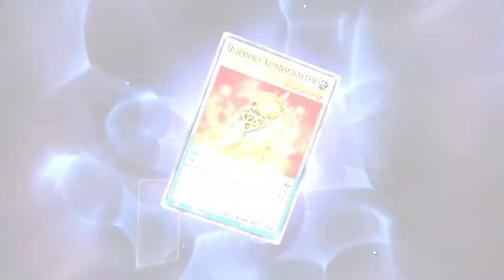Kolossale mechanische Schneckenmuschel - Part 32 (Let's Play Yu-Gi-Oh! Master Duel German)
Wir kommen zu den Qliphorts, Waffen die im großen Baum der Naturia steckten.

Mit:
Wolf130

Tumbnail:
Wolf130
Lets Play Yu-Gi-Oh! Master Duel von WolfBiteLP